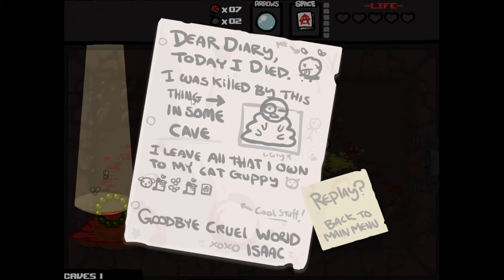Just Give Me A Chance (The Binding of Isaac)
So the Binding of Isaac is an all time famous Roguelike and I want to play it so here it is! Enjoy :)